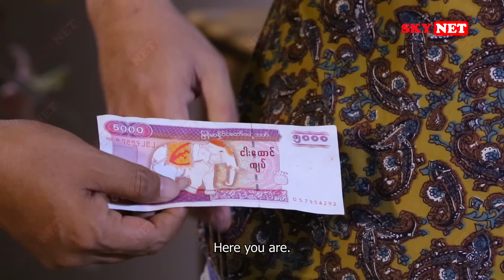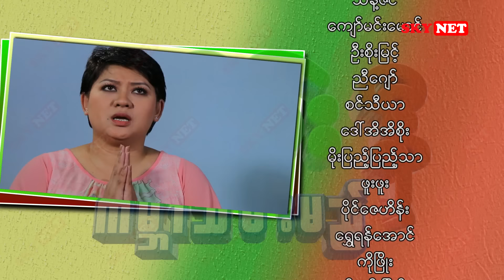ဝါစိမ်းနီ ကမ္ဘာသိမ်းမည် (Episode 1 - Part 3)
ဝါစိမ်းနီ ကမ္ဘာသိမ်းမည်

📡 SKY NET Myanmar Arts ရုပ်သံလိုင်းမှာ ပြသခဲ့ပြီး ပရိသတ်နှစ်ခြိုက်အားပေးခဲ့တဲ့
ဟာသဇာတ်နှော အိမ်ထောင်ရေး ပညာပေးဇာတ်လမ်းကောင်း ဝါစိမ်းနီ ကမ္ဘာသိမ်းမည်ဇာတ်လမ်းတွဲ ⏰ အပတ်စဉ် စနေ၊ တနင်္ဂနွေ၊ တနင်္လာနေ့တိုင်း
📡 SKY NET Youtube Channel မှာကြည့်ရှုနိုင်ပါပြီ။